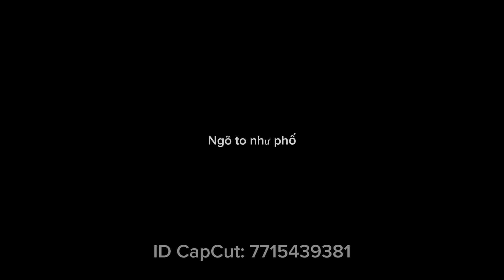ngày 3 tháng 12, 2023